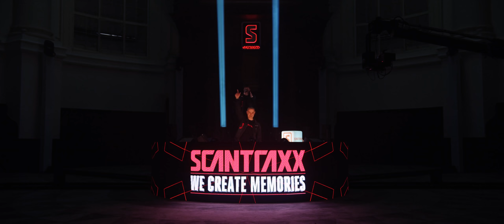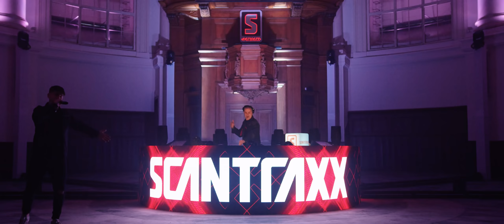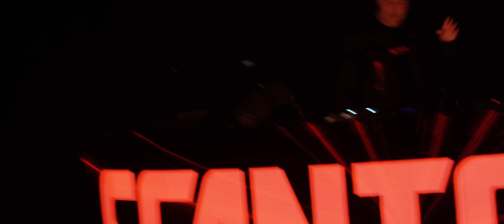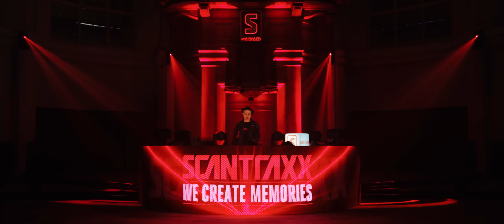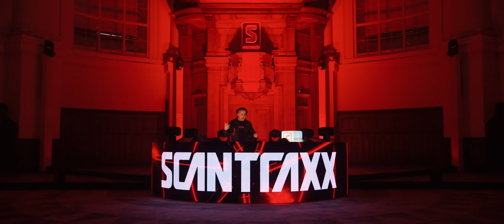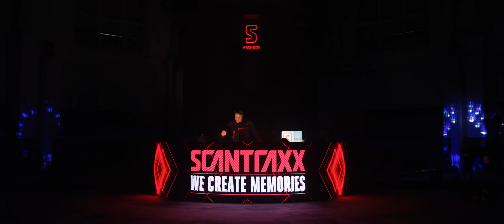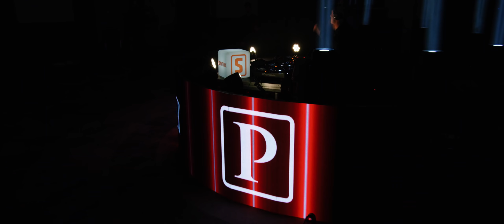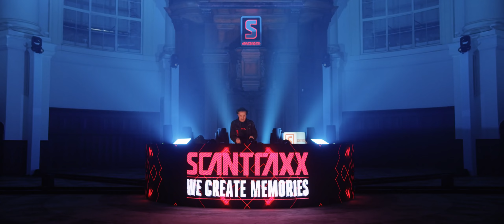DJ The Prophet | Scantraxx: We Create Memories (Official Livestream Video)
This is the official Hardstyle liveset of DJ The Prophet at the Scantraxx: We Create Memories livestream.

Tracklist:
01. ID - ID
02. The Prophet & Dutch Movement - Fiyaaah!
03. The Prophet ft. Davide Sonar & JDJ - YRML 2K20
04. The Prophet - Outta Control
05. The Prophet & KELTEK - Wasteland (The Prophet Edit)
06. The Prophet vs. Deorro ft. Elvis Crespo - Caramba Bailar (Atmozfears Refix 2018 / The Prophet Edit)
07. The Prophet - Creatures Of The Night
08. The Prophet & Devin Wild ft. Remi - All In My Head
09. The Prophet - Recession (2K19 Remix)
10. The Prophet - I Got A Dream
11. Showtek - Partylover (The Prophet 2020 Edit)
12. The Prophet - Lay Low
13. The Prophet ft. Deepack - Stampuhh!! (The Prophet Stamp Remix)
14. ID - ID
15. DJ Duro & The Prophet - Shizzle My Dizzle (The Prophet 2019 Edit)
16. The Prophet - Kikkdrum (Funkyzeit Mix)
17. The Prophet - It's My Beat
18. The Prophet - Listen To Your Hardcore
19. The Prophet - Wanna Whisper?